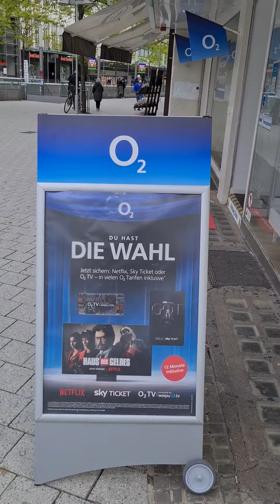30. Mai 2021